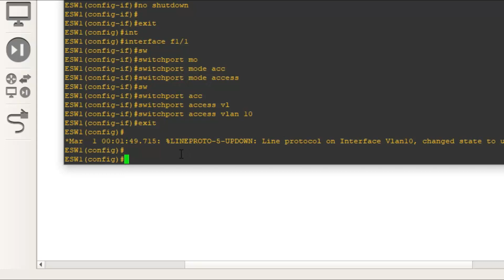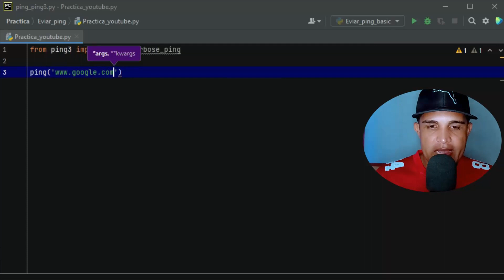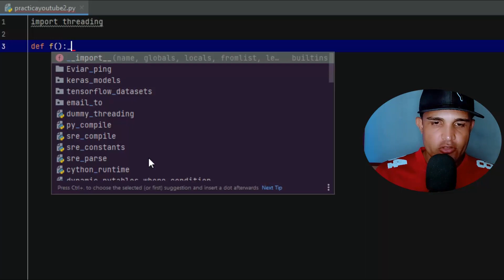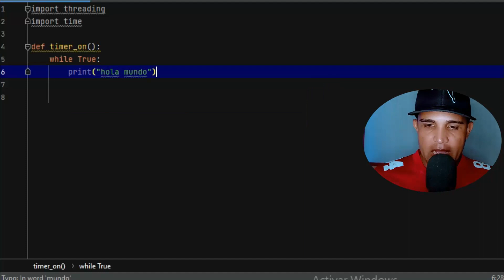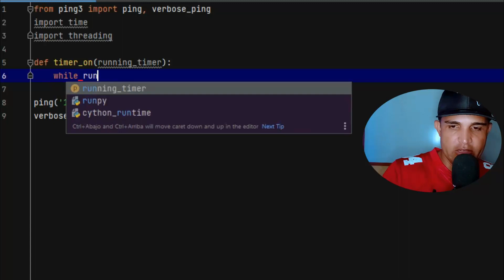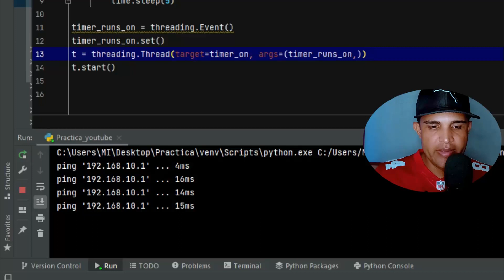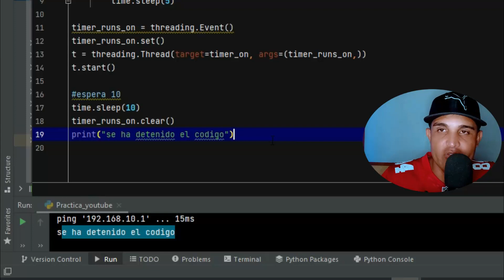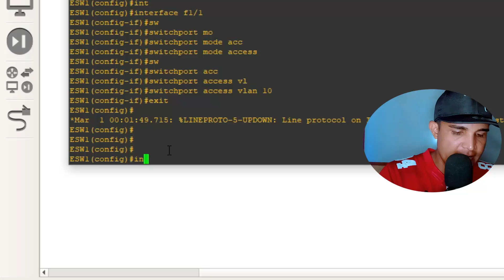Automatización de Redes con Python - Comando Ping Automatizado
En este vídeo aprenderás  Automatización de redes con Python creando un script que permite enviar ping a router Cisco de manera automática.

Automatizando redes podemos verificar el estado de cada router en la red.

está programación de redes se realiza creando un sistema que permite enviar el comando ping cada 5 minutos sin embargo el tiempo de ejecución se puede modificar